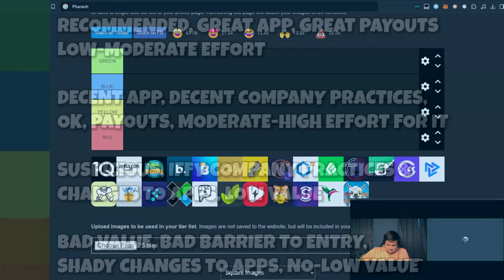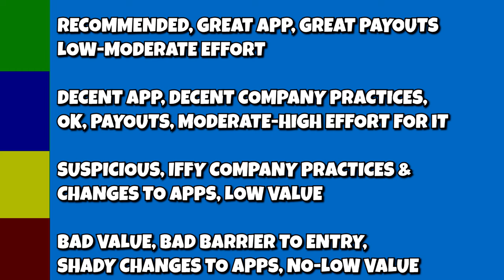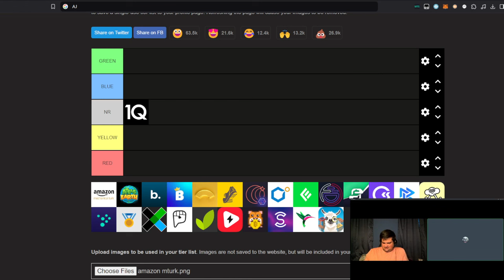Re-Rating EVERY Beer Money App I've Shown on This Channel in a Tier List! (2025)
AJDowntown and I re-rate every single Beer Money app I have showcased on this channel so far!

Fill out your questions for the Holiday Q&A here! Deadline: 12/14/24!

0:00 Intro
3:26 New Rating System
6:43 1Q
8:54 Amazon MTurk
10:20 Atlas Earth
11:48 Benjamin
16:07 Bling Financial
17:07 Bridge
18:35 Cashwalk
20:19 COIN
25:01 CoinOut
26:09 Ember Fund
28:33 FaucetCrypto
29:18 Freecash
30:49 Gomining
34:08 JustPlay
35:35 Macadam
37:20 Microsoft Start
39:29 Mistplay
41:10 Neobux
41:53 OnePulse
43:01 PaidViewpoint
44:33 Reel Rush
45:58 Rollercoin
47:00 Sweatcoin
47:57 TopCashBack
49:14 Upland
55:06 Overall List
1:03:14 Top/Bottom 3 + Outro